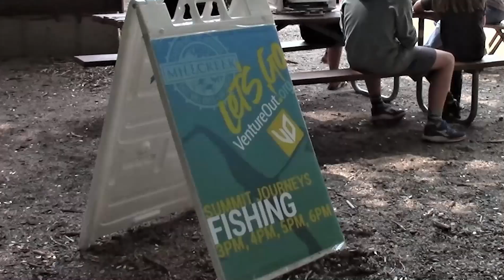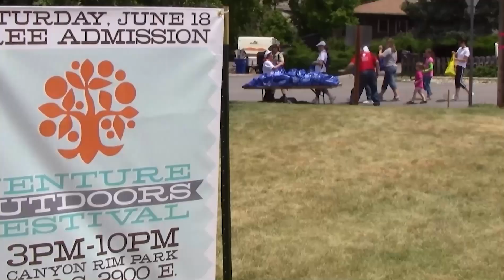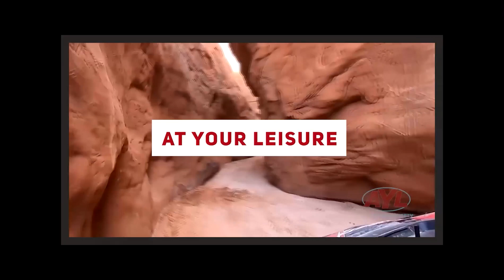Outdoor Family Fun at Camp Tracy Utah - w/ Reece Stein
In this week’s “Where To,” Reece Stein heads to Camp Tracy in Millcreek Canyon for Utah Venture Outdoors, which aims to get more families outdoors.

Fishing, archery and rifling your style? These outdoor adventure camps are the perfect way to grab the kids’ attention away from their phones and into nature-based activities that bring the family together. Shelter building, rock climbing, slack lines, games, crafts and much more are all available.

Stay the day or camp overnight at this historic camp established in 1918. While this season has come to a close, be sure to like their Facebook page and bookmark VentureOut.org for more information on 2022 activities.

Hosts:
Chad Booth
Ria Rossi Booth
Kevin Mortensen
Gina Mortensen

Feature Reporters:
Reece Stein
Jim Kelly

Producer:
Cody Tucker